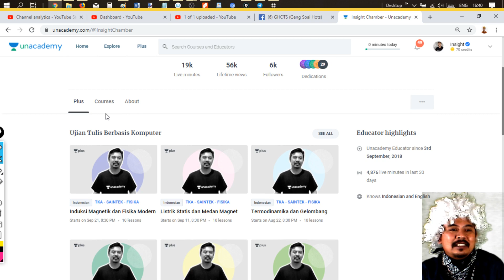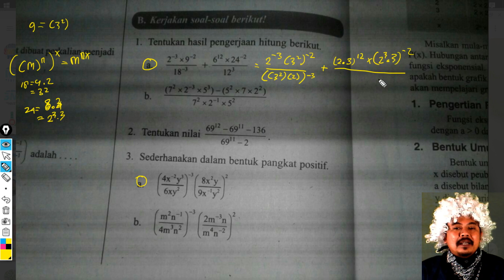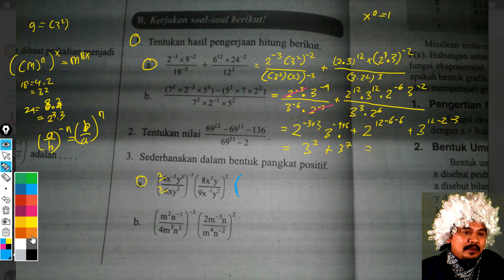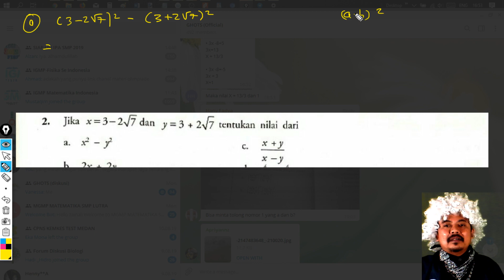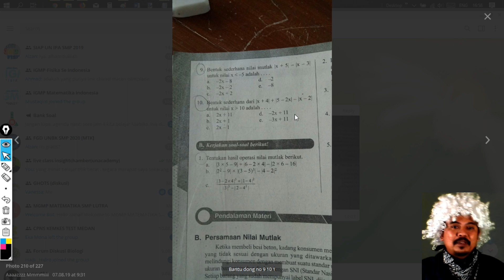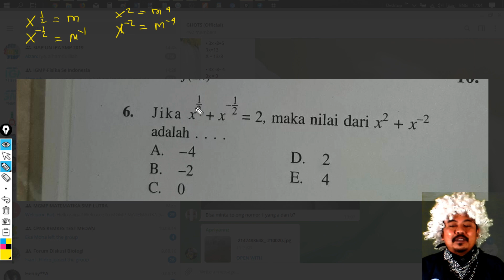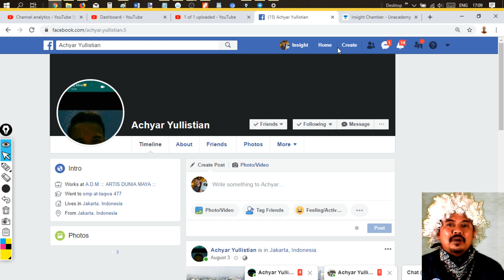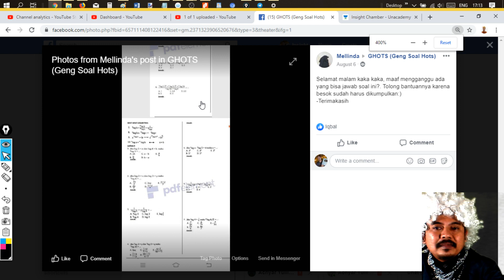eksponen dan logaritma , soal dari grup geng soal HOTS , GHOTS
Hi temen temen, klik tautan di bawah ini untuk Mendapatkan trial gratis selama 60 hari untuk semua kelas SBMPTN live dari pengajar terbaik di Indonesia. Dapatkan trial 60 hari gratis disini
lINK UNACADEMY LIVE